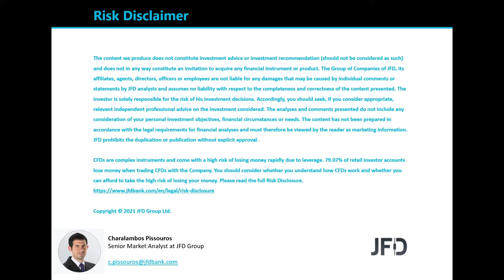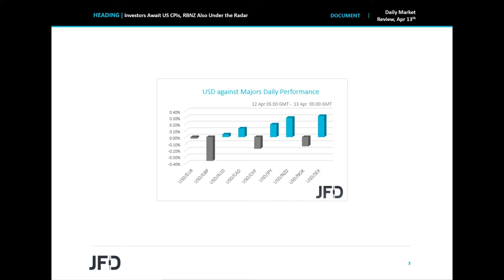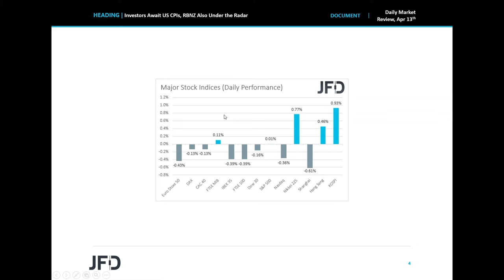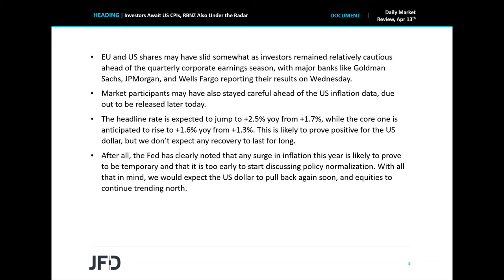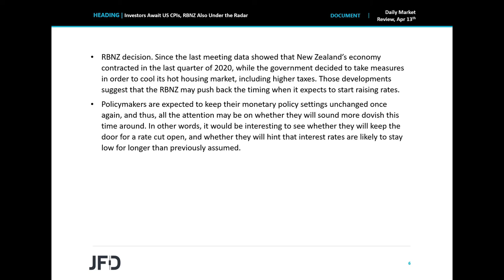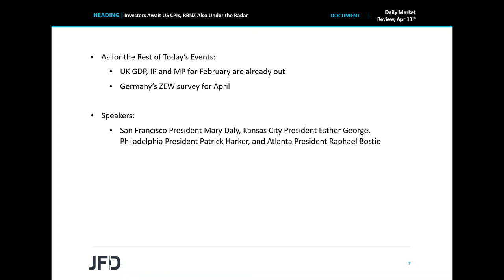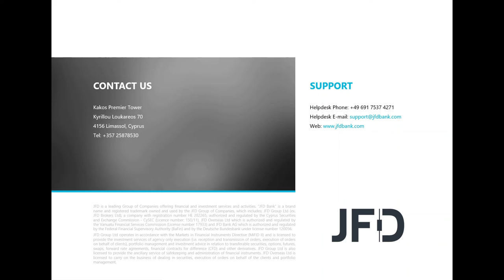Daily Market Review: Investors Await US CPIs, RBNZ Also Under the Radar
Major EU and US indices closed their Monday session in the red, perhaps as investors remained relatively cautious ahead of the earnings season, but also ahead of today’s US CPIs for March. As for tonight, during the Asian session, the RBNZ decides on monetary policy and it would be interesting to see whether officials will sound more dovish this time around.